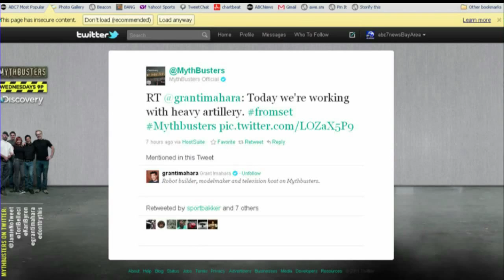MythBusters Cannonball Experiment Gone Wrong... Hits Houses and Car in Dublin, CA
The misfire was the third cannonball fired that day. Now police will do a full investigation. We just hope they do not shut down the show as they are awesome.